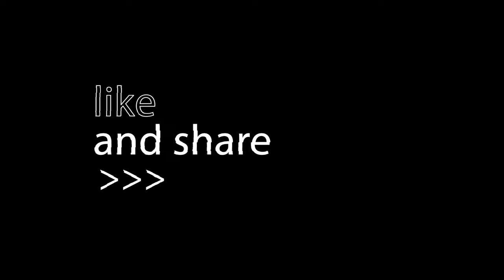Are You Giving Your All To Him? | The Pursuit with James Griffin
In this episode, James and Will answer the question, "Are You Giving Your All To Him?"

Crosspoint City Church exists to relentlessly pursue those far from God to help them know and follow Jesus. To help support this mission and work,

To learn more about all of our locations or what is coming up at Crosspoint City, check out or follow us on your favorite social platform @crosspointcity